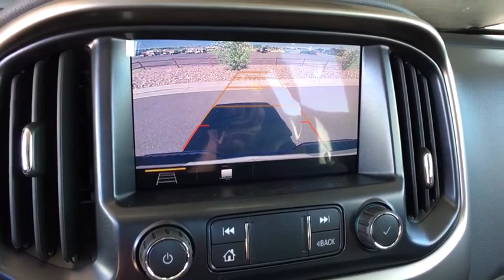2019 Chevrolet Colorado Sterling, Fort Morgan, Greeley, Sidney, NE, Cheyenne SK1313097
Kinetic Blue Metallic  2019 Chevrolet Colorado available in Sterling, Colorado at Transwest Chevrolet Buick. Servicing the Fort Morgan, Greeley, Sidney, NE, Cheyenne area.